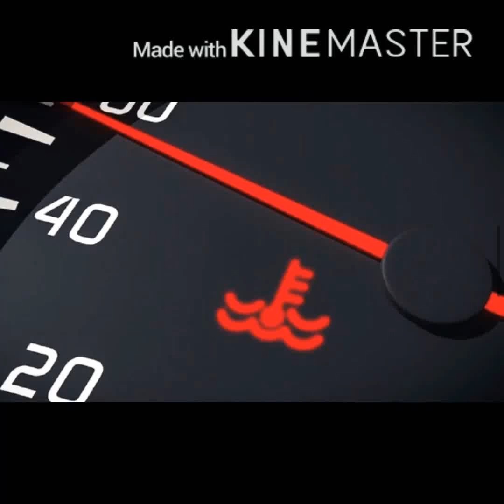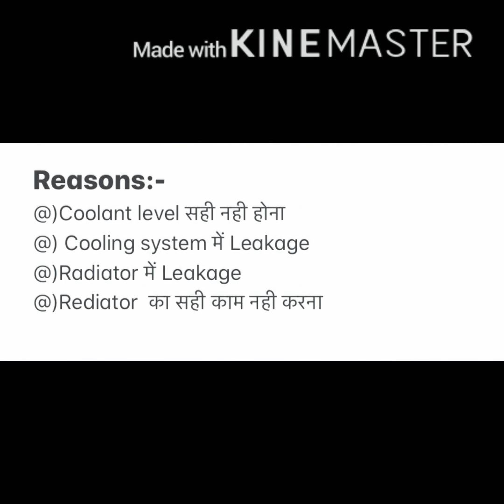Engine temperature warning light, signal आए तो क्या करे, overheating क्या होता है, car, automobile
How to solve car overheating problems, signal, lights, car, bus, truck. Engine temperature warning light signal आए तो क्या करे, Coolant level check करे, Radiator leakage Check करे,